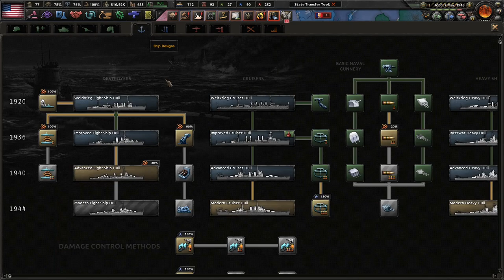To Hell With The 3rd Internationale! Hoi4 Kaiserreich: Federal Gov't USA (American Caesar) #8